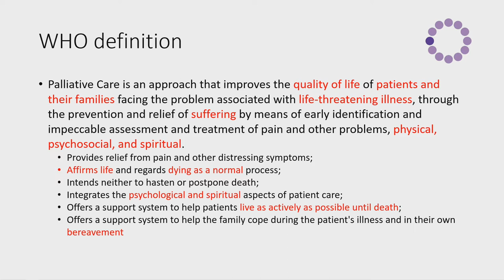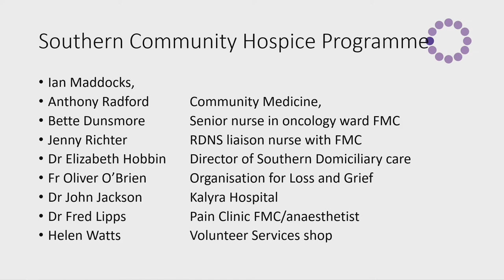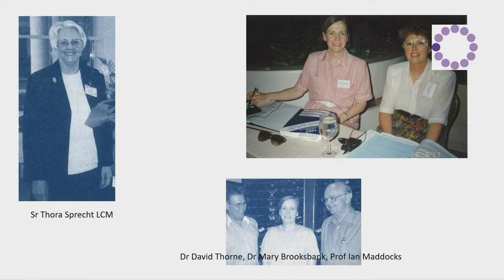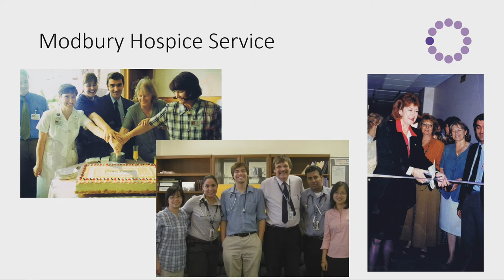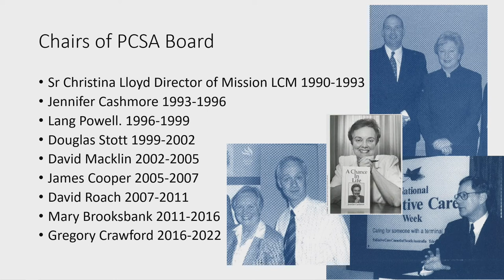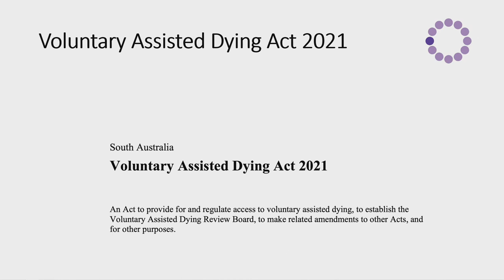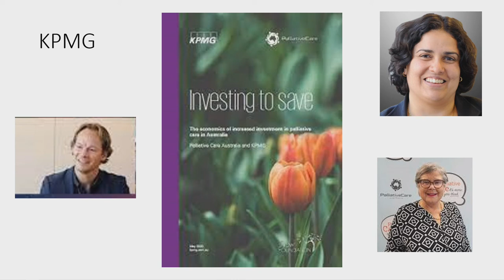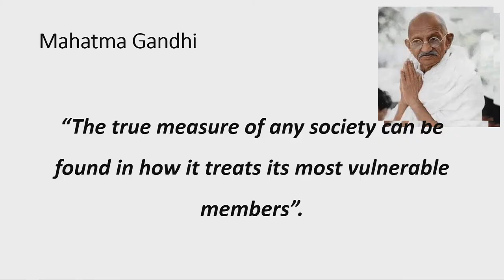The Inaugural Jennifer Cashmore Oration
The inaugural address, delivered by Professor Gregory Crawford, in the presence of Her Excellency the Honourable Frances Adamson AC, Governor of South Australia, will explore palliative care from past to future in South Australia.

Mahatma Gandhi said, “The true measure of any society can be found in how it treats its most vulnerable members”.

Palliative care will eventually be needed for most of us. How a society cares for, funds programs and services, and enacts legislation for those facing the end of their lives remains vitally important today but is not always visible, spoken about or well understood.

The past informs the future, and this is certainly the case for palliative care in South Australia.
Dame Cicely Saunders, the proclaimed founder of the modern hospice movement said, “You matter because you are you, and you matter to the end of your life. We will do all we can not only to help you die peacefully, but also to live until you die”.

This premise has been at the heart of South Australian practice from its very beginnings.
How have the values and practices of this history influenced our current directions, and what does the future hold for palliative care in our society?
This address will aim to answer this question.